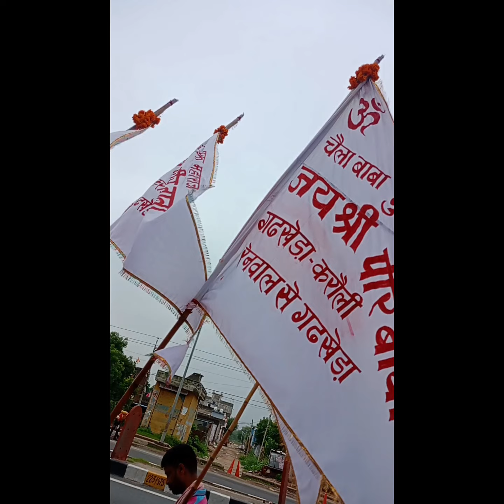peer baba yatra 2024 new dj Bhajan// Singer:KR Devata